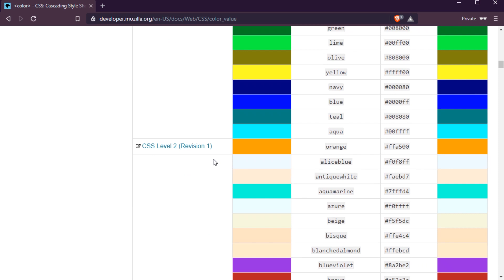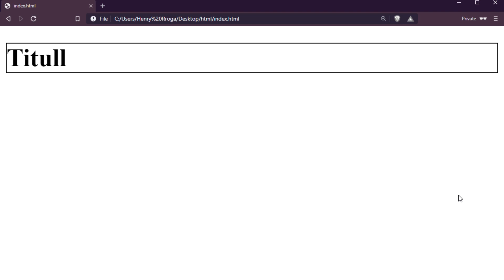Përdorimi i Ngjyrave | Ngjyrat | CSS | Zhvillim në Web | Informatikë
Në këtë video do ju tregoj mënyrat se si mund të përzgjidhni ngjyra dhe t'i vendosni në shkrimet e faqes suaj apo dhe në sfondet e tyre.